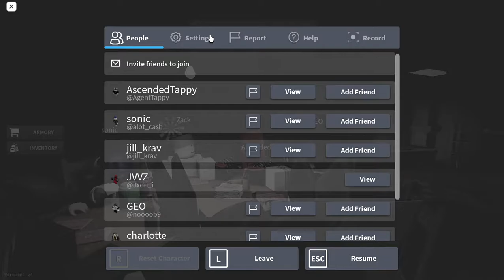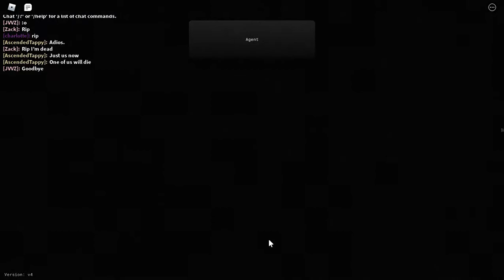If I Die, The Video Ends | Roblox Russian Roulette 2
Thumbnail by: Me (:

Thank you for supporting this game!

____________________________*AUTOFILL*___________________________________